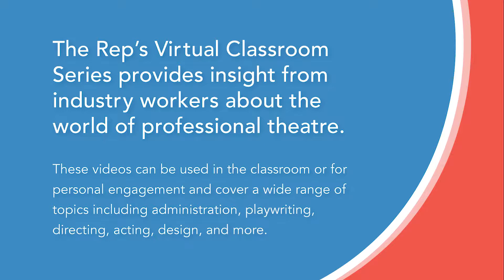The Rep's Virtual Classroom: John Wylie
Webster University professor John Wylie talks the art of lighting design in this Virtual Classroom lecture.